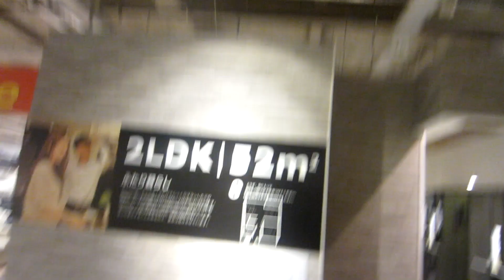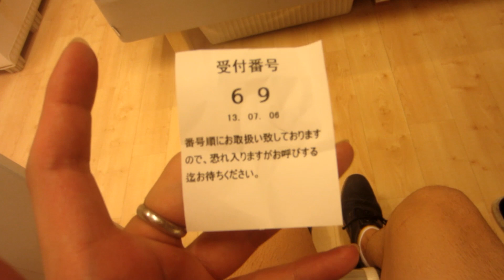Japanese IKEA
Ikea in Japan. We went to Ikea because my friend wanted to get a bed. This is a while ago. That bar in Roppongi we went to is nice because it is all you can drink for 1000 yen for like 4 hours. The people appear in this video are strangers except Ryan lol

I make Vlog/Challenge/Crazy/Japanese videos.
I live in Tokyo and i have lived in America for 3 years.
I always love you!! If you ever visit Tokyo/Japan. let's hang out!!